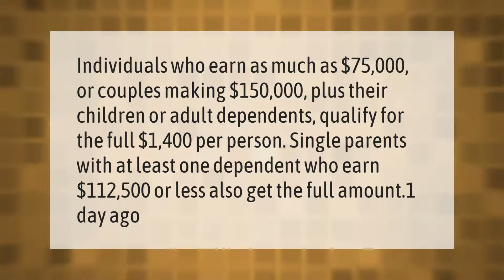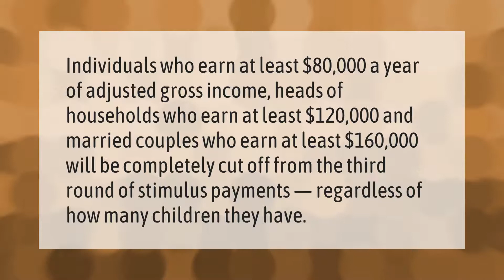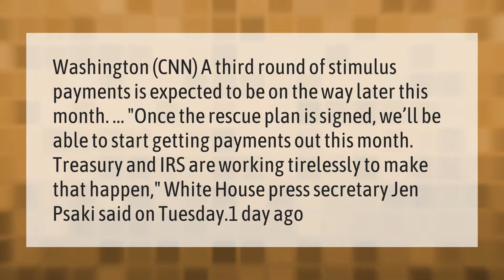Who is eligible for third stimulus check 2021?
00:00 - Who is eligible for third stimulus check 2021?
00:42 - Who will not get the third stimulus check?
01:12 - Do I need to file my 2020 taxes to get the third stimulus check?
01:44 - Are we going to get a third stimulus check?

Laura S. Harris (2021, March 12.) Who is eligible for third stimulus check 2021?
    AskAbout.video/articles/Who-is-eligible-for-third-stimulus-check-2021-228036